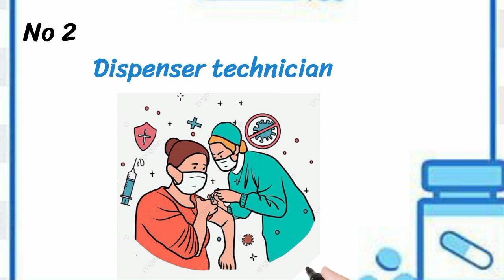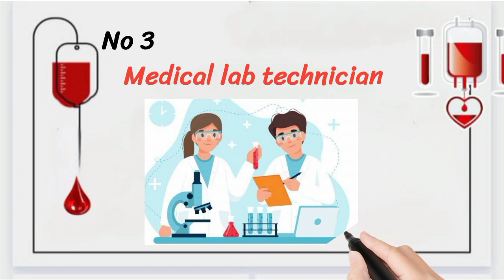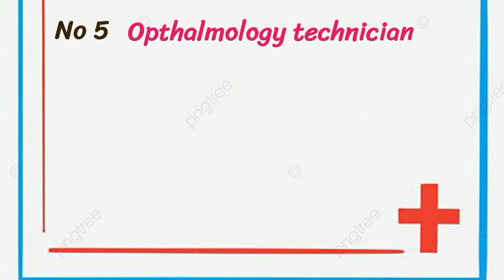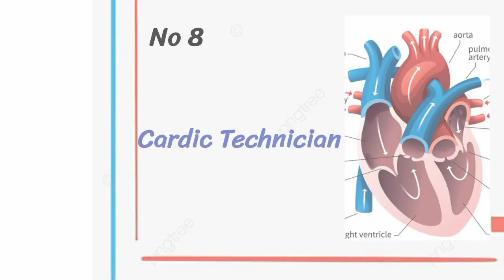Best paramedical courses after 10th ::Top 10 paramedical courses 2024 career counseling